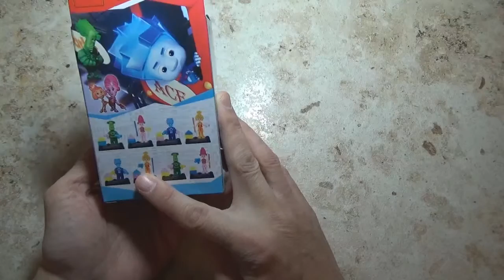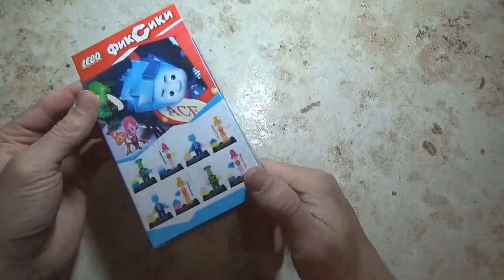Конструктор "Фиксики". Нолик.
Нолик — мальчик-фиксик голубого цвета, младший брат Симки. У него меньше знаний и опыта, чем у сестры, поэтому он не всегда может предугадать последствия своих экспериментов. Он часто попадает в непростые ситуации, выйти из которых ему удаётся только с помощью друзей.